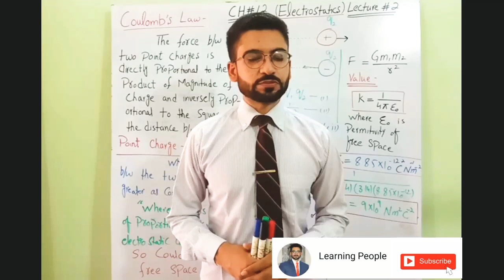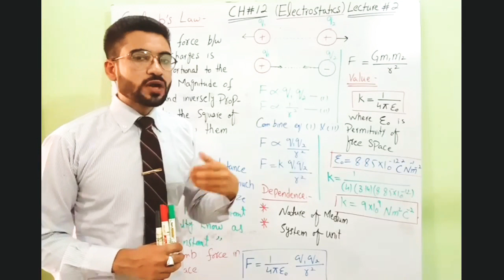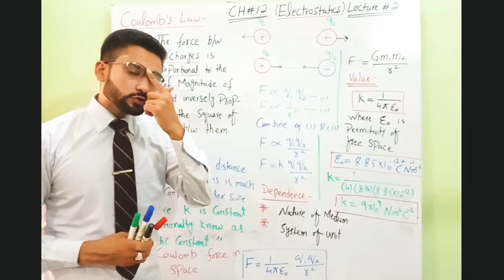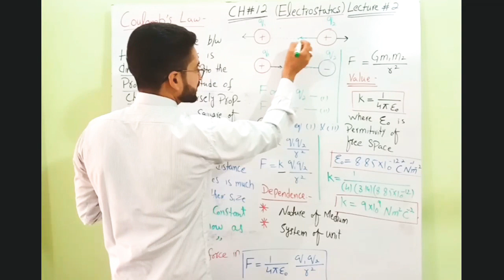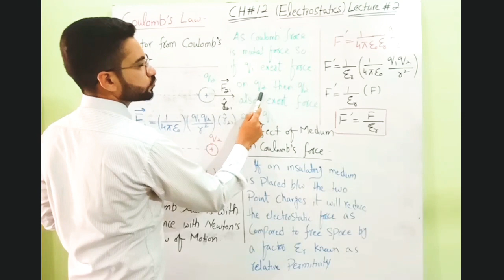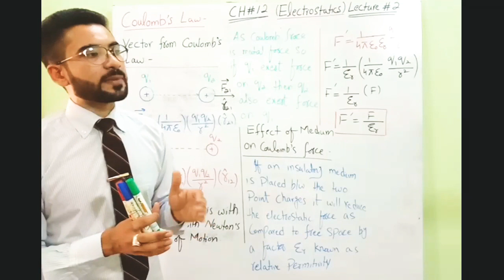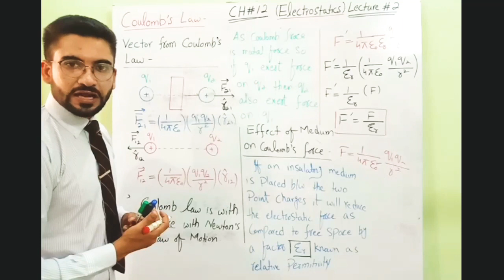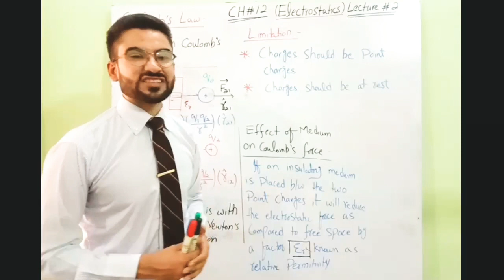Coulomb's law by Prof. Tanzeel F.Sc book part#2, lecture in urdu/ hindi, chp#12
Complete detail of coulombs law
Chp#12 (Electrostatic)
Lecture #2
Notes are also available